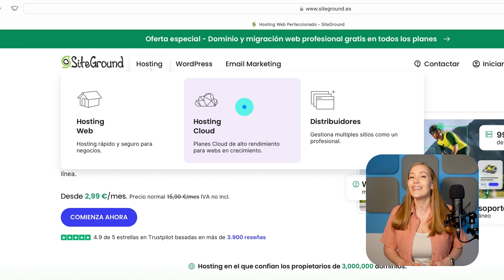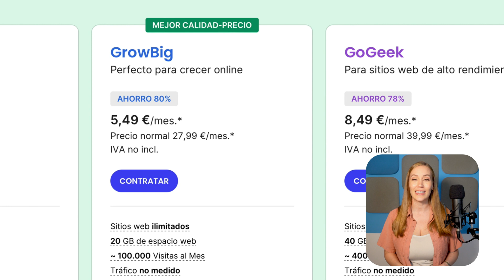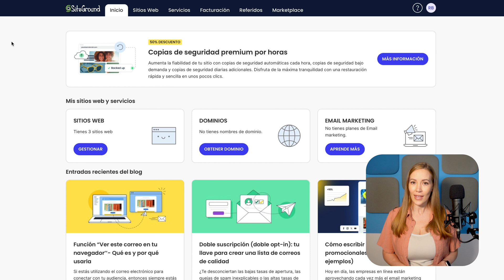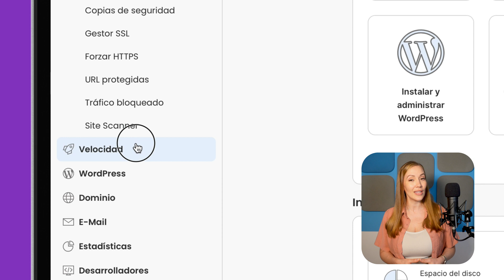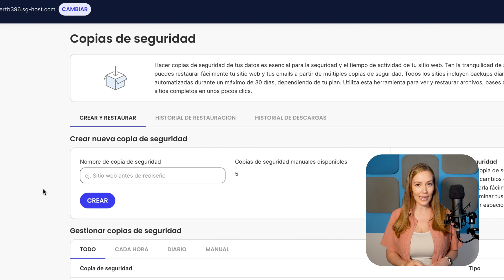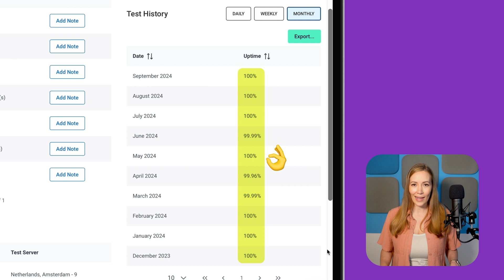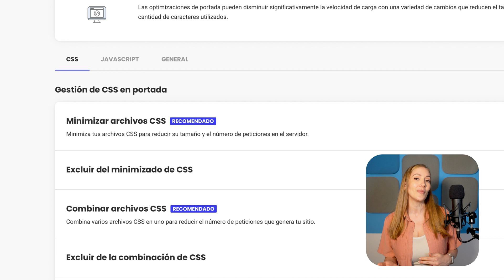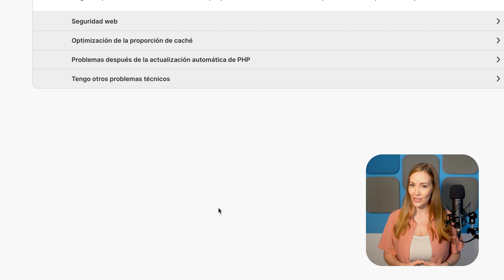Probamos SiteGround: Mi opinión y Experiencia Real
Haz clic en este enlace para probar SiteGround sin riesgo durante 30 días:

En este video, Lissette nos llevará a través de un análisis completo y honesto de SiteGround. Tenemos una cuenta real con ellos, y varios sitios en los que hacemos pruebas de rendimiento para así darte una visión detallada y basada en experiencias auténticas.

Contenido del video:

0:00 Introducción
0:28 ¿Qué es SiteGround?
0:46 Planes y Precios
2:16 Facilidad de Uso (Panel de Control)
3:04 Funciones para WordPress
3:41 Seguridad
4:26 Copias de Seguridad
4:56 Rendimiento
5:51 Plugin de caching
6:55 Atención al cliente
7:27 Pros y Contras

🚀SiteGround es uno de los mejores servicios de alojamiento web que recomendamos para proyectos profesionales que dispongan de un cierto presupuesto.

Si tienes alguna pregunta, puedes dejárnosla en un comentario, estaremos encantados de contestarte. 💬